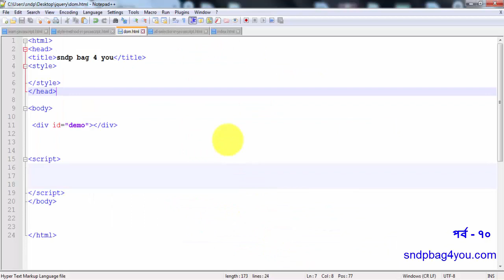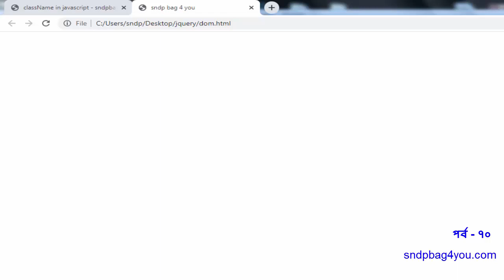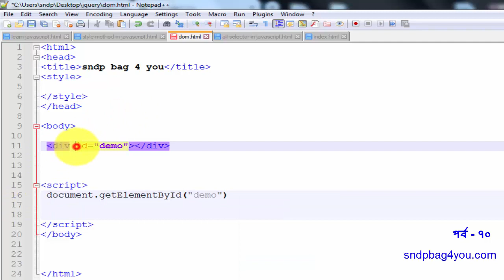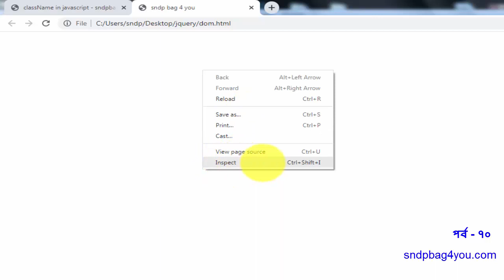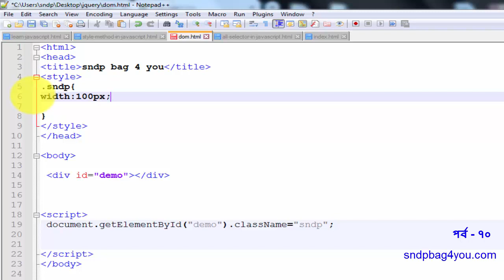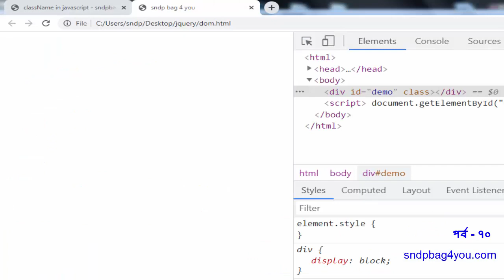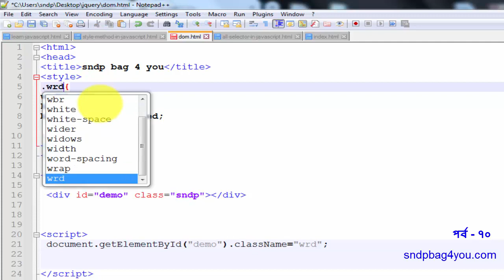javascript bangla tutorial | className | DOM in javascript part 70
জাভাস্কিপ্ট বাংলা ক্লাস
how to use DOM className javascript full details in bangla.
WHAT IS DOM IN JAVASCRIPT
how to use object in javascript.
function in javascript bangla
array object function in javascript .